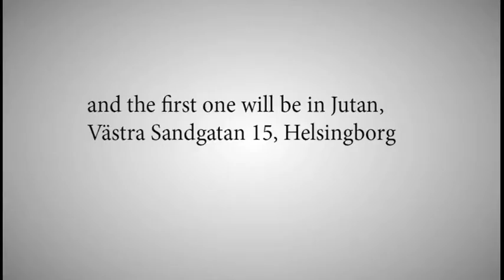Skateshop Showdown 2011